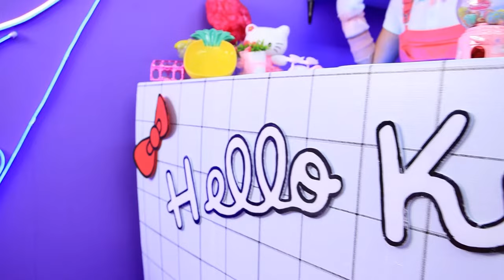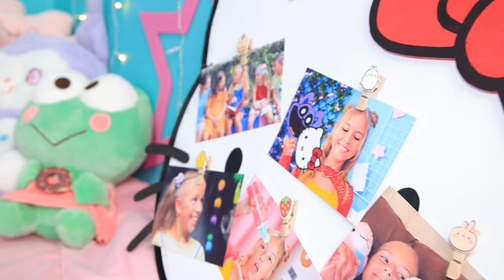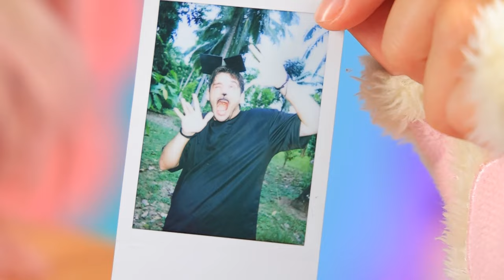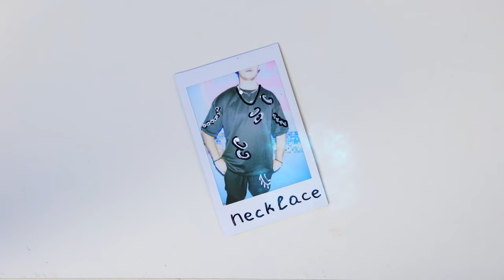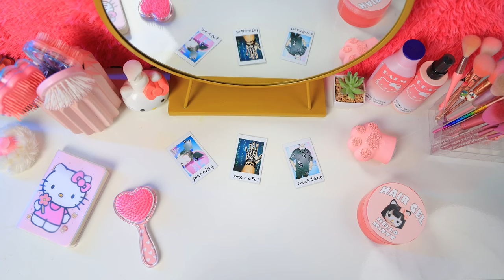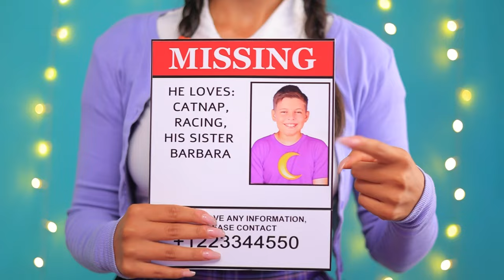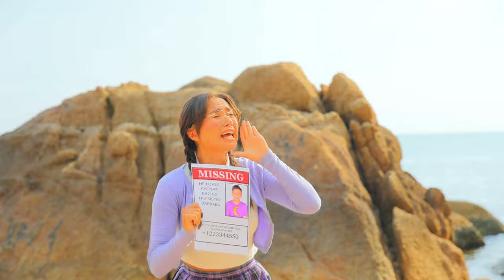Из нерда в Хэллоу Китти! Экстремальный мейковер с гаджетами из ТикТока! CatNap vs Hello Kitty!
Добро и зло снова столкнулись! На этот раз посмотрим, кто победит: Милая Хэллоу Китти или Темная Кэтнэп? Но если приглядеться, то Catnap окажется милой кошечкой. Кем бы ты хотела стать? Hello Kitty или Катнэпом? А может объединить усилия и стать настоящей КИТТИНЭП? Присоединяйся к кошачему миру!